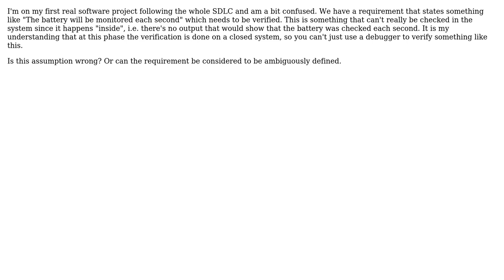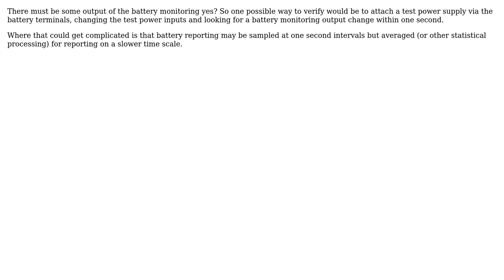Software Engineering: Verification of requirements in a closed system (2 Solutions!!)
Software Engineering: Verification of requirements in a closed system

With thanks & praise to God, and with thanks to the many people who have made this project possible! | Content (except music & images) licensed under CC BY-SA | Music | Images & others | With thanks to user Digikata user btilly user alexb and the Stack Exchange Network Trademarks are property of their respective owners. You are responsible for your own actions.